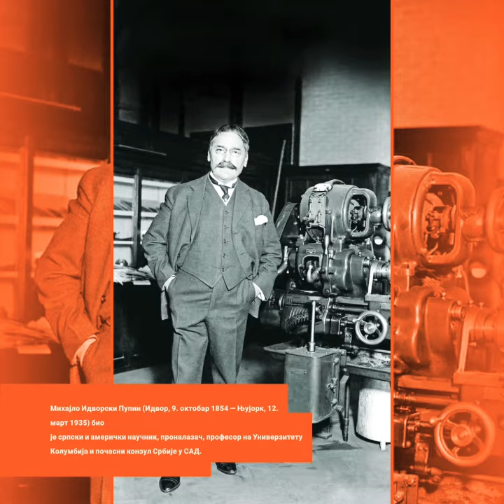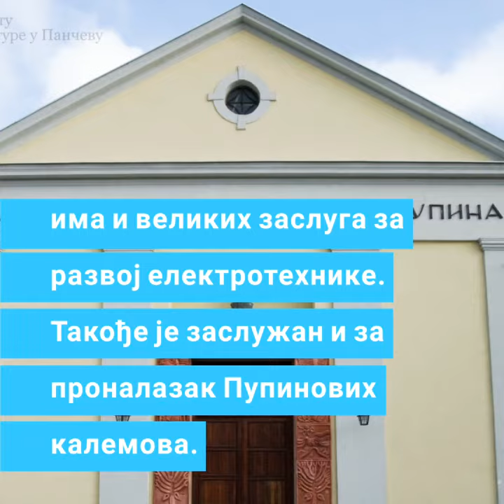Ko je bio Mihajlo Pupin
Михајло Идворски Пупин (Идвор, 9. октобар 1854 — Њујорк, 12. март 1935) био је српски и амерички научник, проналазач, професор на Универзитету Колумбија и почасни конзул Србије у САД.